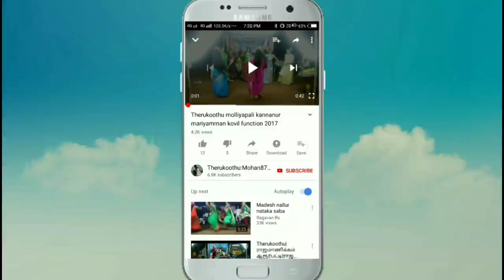துரிய மாமன்னனும் ஜல்லிய மன்னனும் சந்திக்கும் அற்புதமான காட்சி